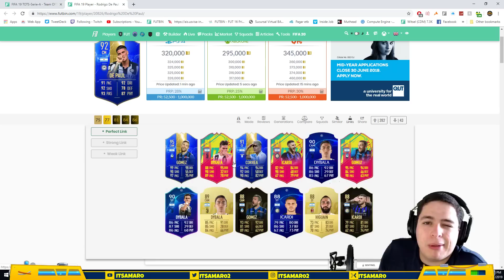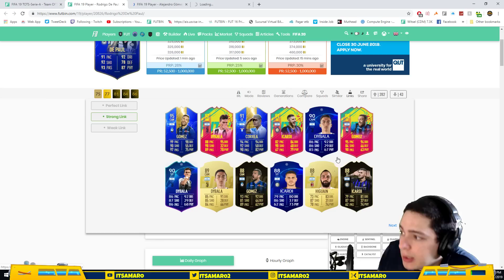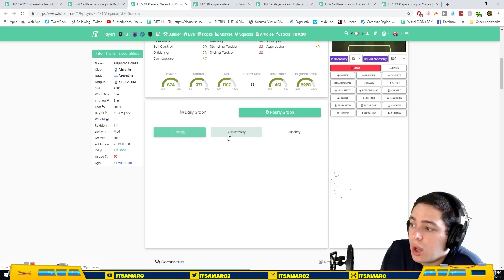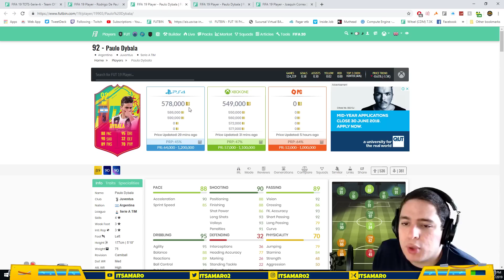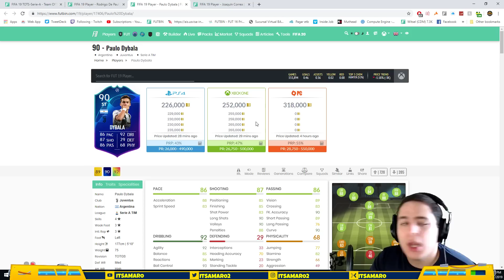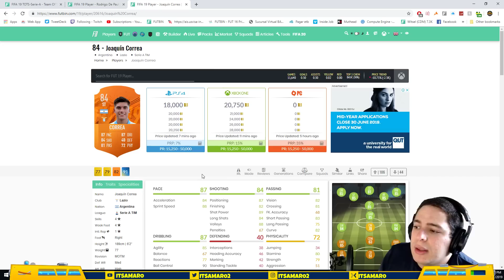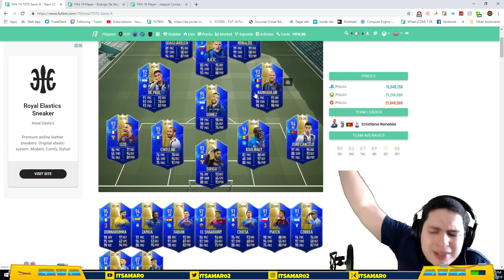FORRATE CON EL TOTS ASEGURADO SERIE A - FIFA 19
Canales Amigos